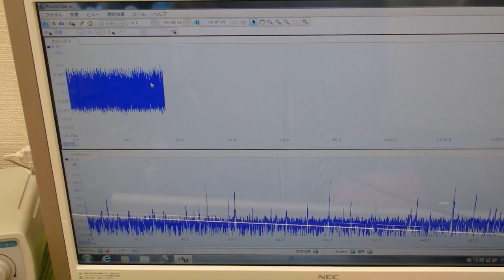対象物の振動モードに合わせた、超音波制御技術 ultrasonic-labo